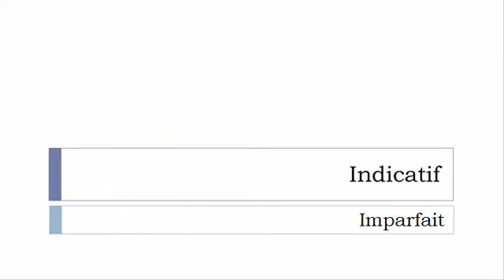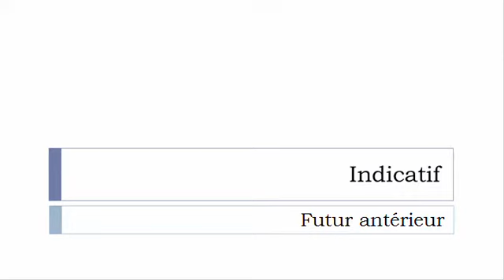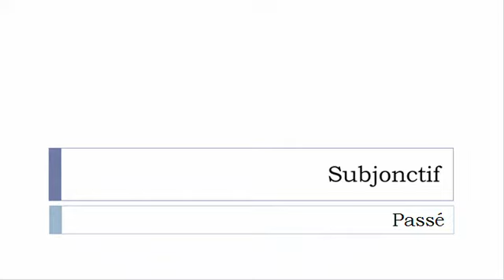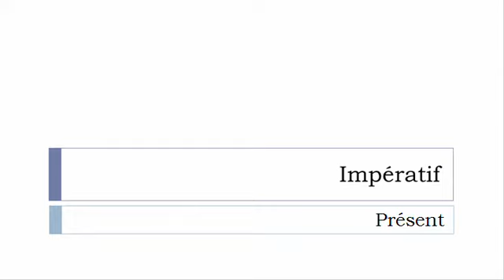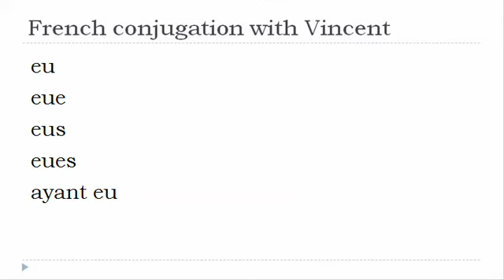French verb conjugation = Avoir